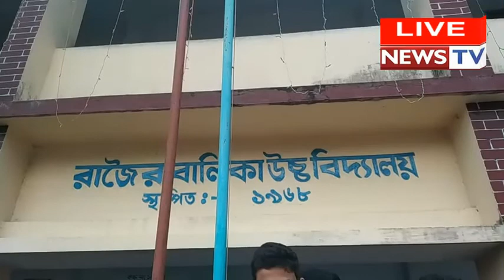ঐতিহ্যবাহী রাজৈর বালিকা উচ্চ বিদ্যালয়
LiveNews TV
মাদারীপুর জেলার রাজৈর উপজেলার ঐতিহ্যবাহী রাজৈর বালিকা উচ্চ বিদ্যালয়ের গত রবি ও সোমবার ২দিন ব্যাপি ৪৯ তম বাৎসরিক ক্রীড়া প্রতিযোগিতা অনুষ্ঠান ও নবনির্বাচিত উপজেলা চেয়ারম্যান-ভাইস চেয়ারম্যান  ও এস এস সি পরীক্ষার্থীদের সংবর্ধনা অনুষ্ঠান নুষ্ঠিত।
অনুষ্ঠানে প্রধান অতিথি হিসেবে উপস্থিত ছিলেন মাদারীপুর জেলা প্রশাসক ওয়াহিদুল ইসলাম এছাড়া আরো উপস্থিত ছিলেন রাজৈর উপজেলা নির্বাহী কর্মকর্তা সোহানা নাসরিন।  অনুষ্ঠানে সভাপতিত্ব করেন ম্যানেজিং কমিটির সভাপতি ও রাজৈর পৌর মেয়র শামীম নেওয়াজ। অনুষ্ঠানের সার্বিক সহযোগিতা প্রদান করে বিদ্যালয়ের প্রধান শিক্ষক মনিন্দ্র নাথ বাড়ৈ।